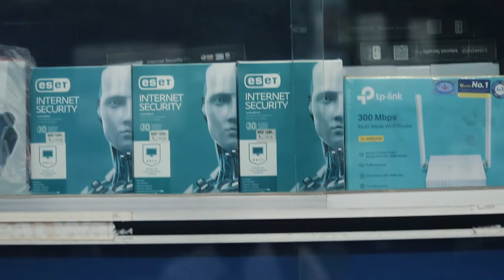৮,০০০ টাকায় প্রজেক্টর || Best Projector in BD || Parvez Khan vlogs